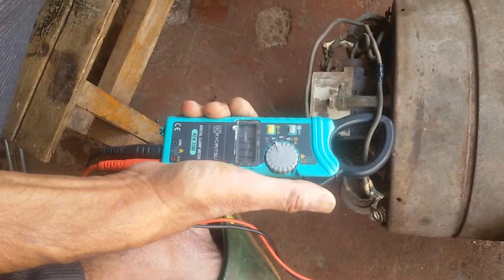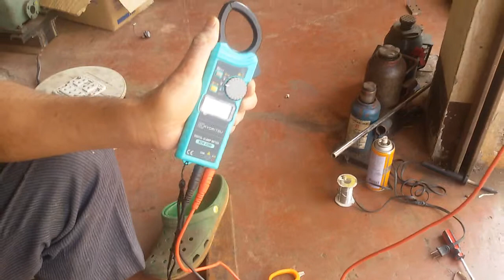มอเตอร์5แรง